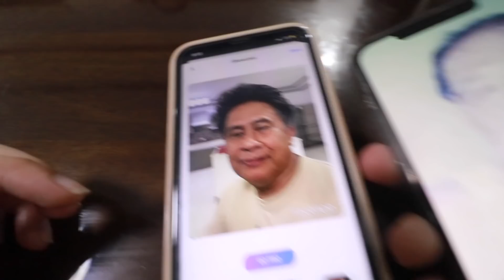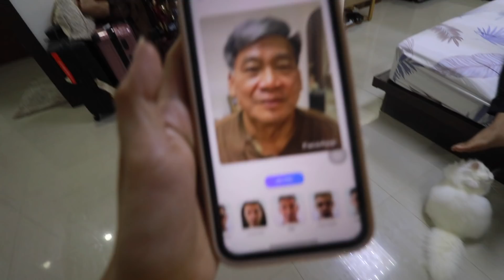REACTION NG MGA BRUSKO SA LOLA VERSION NG BRUSKO GFS (MAY NAG-AWAY PA NGA)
ANG GAGANDANG LOLA NAMAN !

BIGO ID:Titangelai28